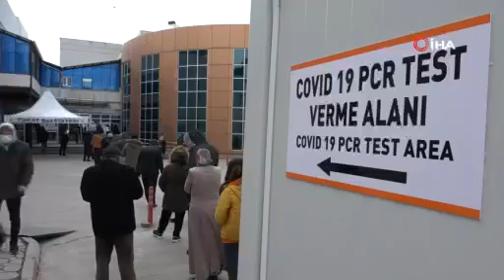TOKAT'TA TEST KUYRUĞU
Tokat’ta artan vaka sayıları sonrası Covid-19 PCR testi yaptırmak isteyenler hastane önünde uzun kuyruklar oluşturdu.
Sağlık Bakanlığı’nın haftalık Korona virüs risk haritasına göre Tokat'ta vaka sayılarında artış gözleniyor. Tokat'ta vaka sayısı 100 binde 390,56'e yükseldi. Hayat Eve Sığar (HES) uygulamasındaki haritada rengi kırmızıya dönen Tokat'ta, Omicron varyantı nedeniyle vatandaşlar PCR testi yaptırmak için hastanelere yöneldi. Tokat Devlet Hastanesine PCR testi olmaya gelen vatandaşlar kuyruk oluşturdu. Sosyal mesafeye dikkat ederek sırada bekleyen vatandaşlar, insanların eskisi gibi kurallara uymamasından yakındı.

Tokat, Erbaa, Turhal, Niksar, Reşadiye başta Tokat'ın tüm ilçeleriyle ilgili haber, yorum ve canlı yayınlar bu kanalda.